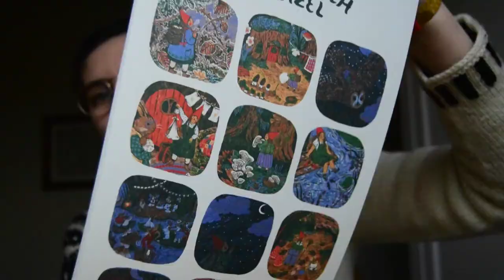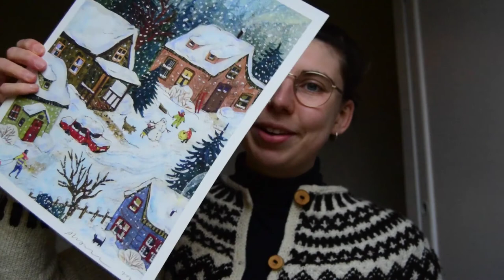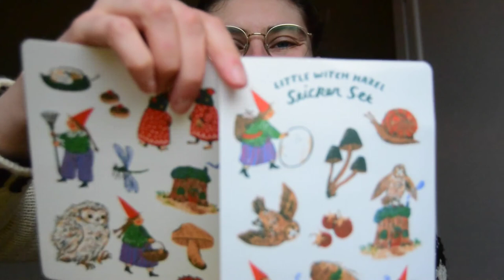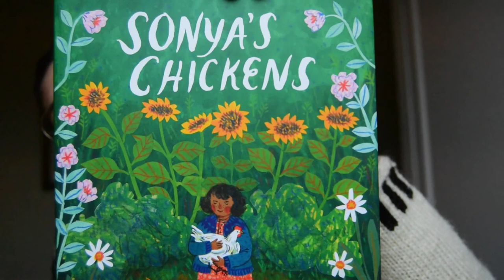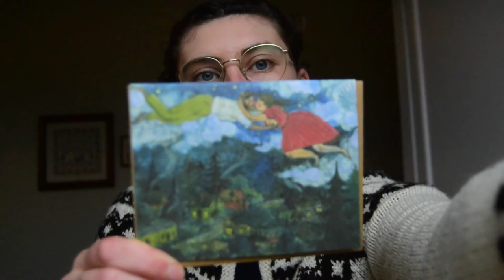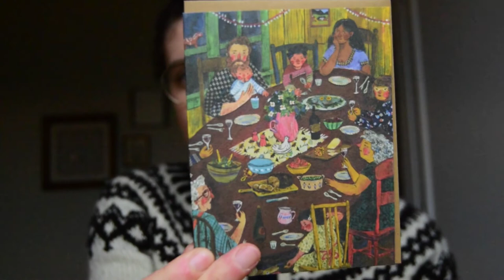tiny needles knits // VLOGMAS DAY 13: Phoebe Wahl Haul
hello + welcome to another day of vlogmas! Today I show you some recent *art* purchases as well as cracking on with a bit of knitting (shocker!) and experiencing a small moment of yarn-related disappointment...